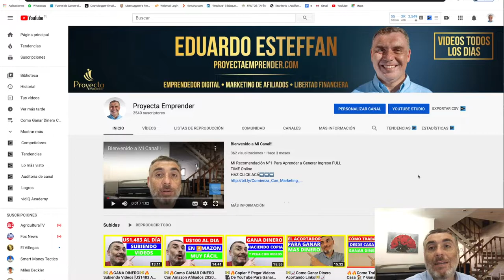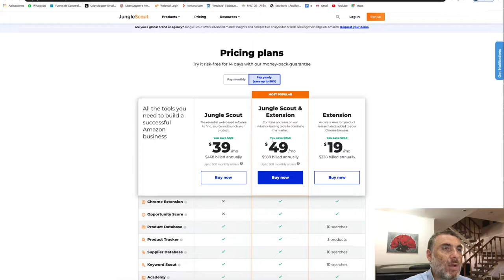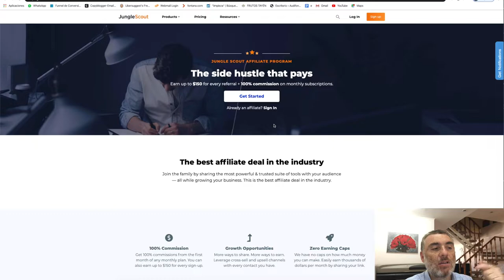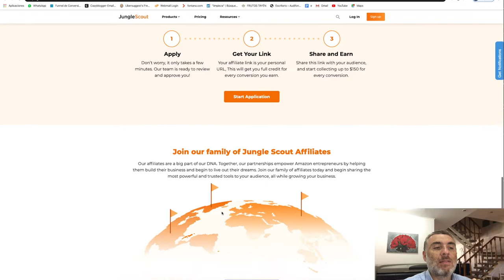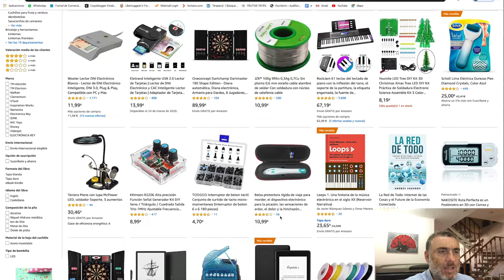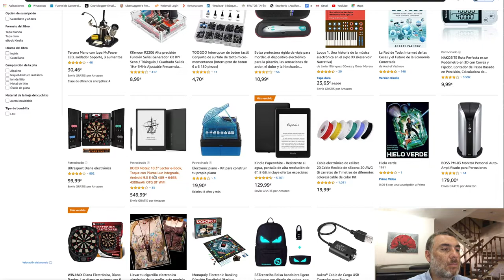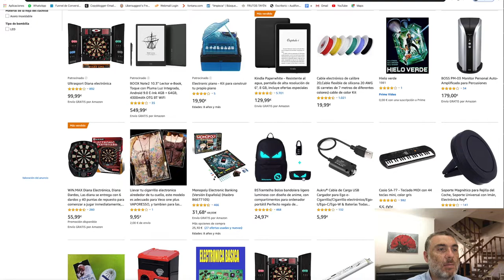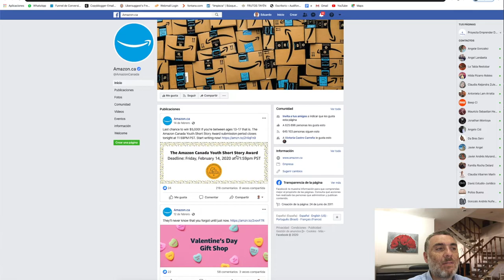💰💥GANA DINERO Copiando Y Pegando 💰🔥 U$150 En 1 Hora De Trabajo🙄💰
➥➥➥ SIGUEME ➥➥➥